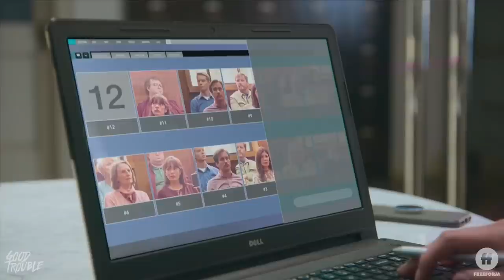Good Trouble 3x14 Sneak Peek #2 "Picks And Strikes" (HD) The Fosters spinoff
Good Trouble 3x14 "Picks And Strikes" Season 3 Episode 14 Sneak Peek #2 - Callie and Mariana team up to find the right candidates for Tommy’s trial. Dennis ventures into a new business; Gael and Isabella realize co-parenting is not as easy as they thought it would be; Alice decides to take the reins.

Good Trouble 3x14 Sneak Peek #2/Preview "Picks And Strikes"
Good Trouble Season 3 Episode 14 Sneak Peek #2
Good Trouble 3x14 Sneak Peek #2 "Picks And Strikes" (HD)

» Watch Good Trouble Wednesdays at 10:00pm on Freeform
» Starring: Maia Mitchell, Cierra Ramirez